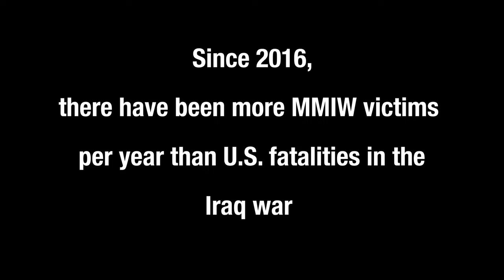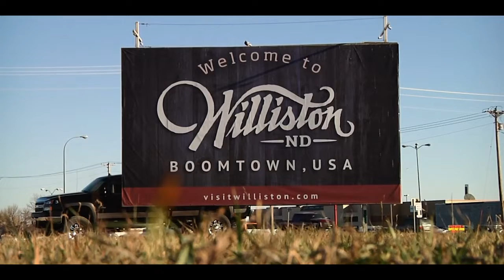Somebody's Daughter trailer